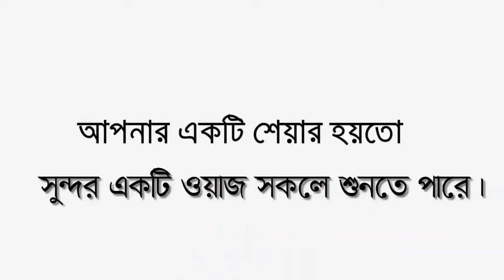রমযান মাসের বয়ান একবার শুনুন ! মুফতি নজরুল ইসলাম কাসেমী // Mufti Nazrul Islam Kasemi // Tariq Jamil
╔ ஜ۩۩ஜ ╗
╚ ஜ۩۩ஜ ╝

রমযান মাসের বয়ান একবার শুনুন#মুফতি নজরুল ইসলাম কাসেমীMufti Nazrul Islam Kasemi#Tariq Jamil#New Waz 2022#nazrul islam kasemi waz#new_waz_2022​​​​​​মুস্তাকুন্নবী নতুন ওয়াজ#Mufti_Nazrul_Islam_Kasemi​​Official_Banglar_Tariq_Jamil​​New_Bayan​​

꧁꧂▫▫ পানকৌড়ি মিডিয়া ▫▫꧁꧂

২০২২সালের​​​​​​​​​​​​ ওয়াজ
ইসলামিক​​​​​​​​​​​​ ভিডিও
খতীব শাহজাদা মিয়ালেন জামে মসজিদ, ঢাকা।
🔹✔কোন টাইপের ভিডিও🔹
১:- কুরআন তিলাওয়াত
২:- ইসলামী সংগীত
৩:- ওয়াজ  ✔

▶️✅ Lecturer: মুফতি নজরুল ইসলাম কাসেমী
▶️✅ Directed by : জুলফিকার আলী
▶️✅ Produced:  পানকৌড়ি শিল্পী গোষ্ঠী
▶️✅ Record Label: পানকৌড়ি স্টেডিও

.🙏🌼একটি অনুরোধঃ-🌼🙏.

.⚠️সতর্ক বানিঃ-⚠️.

থাকবেন।

আল্লাহ হাফেজ